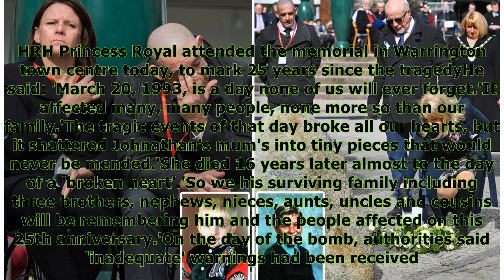Families of boys killed by IRA say the deaths are 'symbol for peace'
Published: 15:05 EDT, 20 March 2018 | Updated: 21:14 EDT, 20 March 2018 The families of two innocent boys who died when IRA bombs exploded in a sleepy Cheshire town have spoken of how their deaths rem...